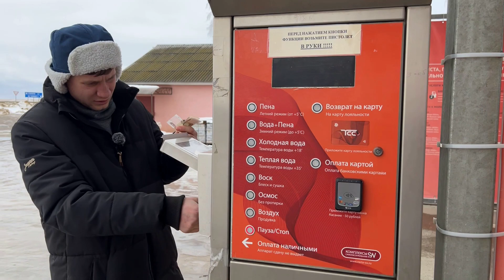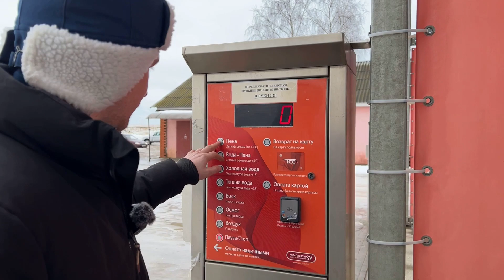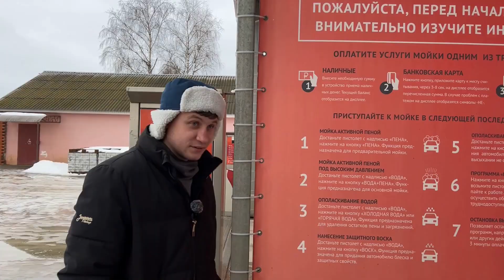ФЕРМЕР РЕШИЛ ЖЕНИТЬСЯ, СДЕЛАЛ ПРЕДЛОЖЕНИЕ ДЕВУШКЕ,МОЙ НОВЫЙ ГОД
КАК И ОБЕЩАЛ ВЫКЛАДЫВАЮ ДЛЯ ВАС ВИДОС, В ЭТОМ ГОДУ БУДЕТ БОЛЬШЕ КОНТЕНТА, НЕ ЗАБЫВАЙТЕ ПОСТАВИТЬ ПАЛЕЦ ВВЕРХ, С НОВЫМ ГОДОМ!